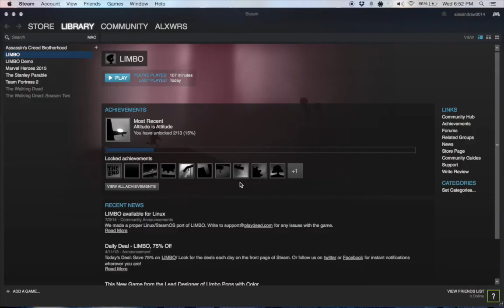Audio Analysis of Limbo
This video analysis was written and produced by Emily Griffith and Alex Weyers.